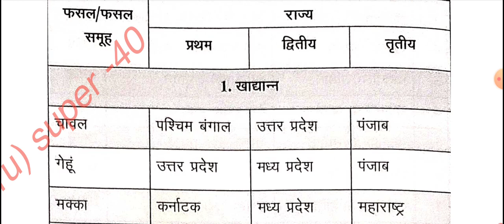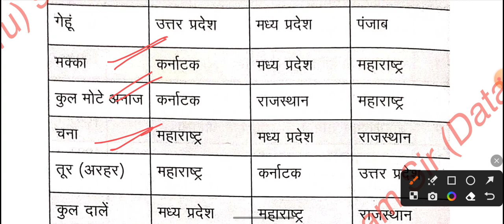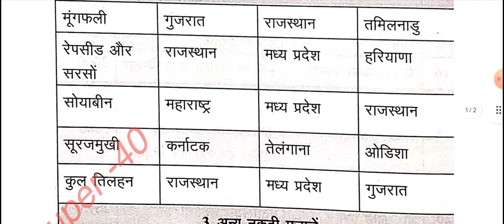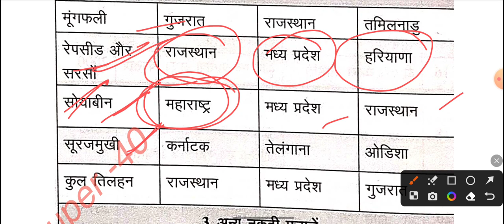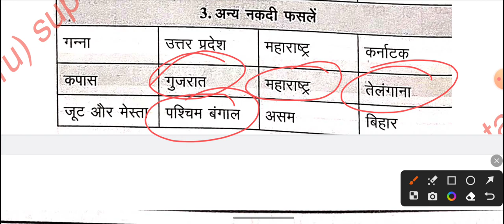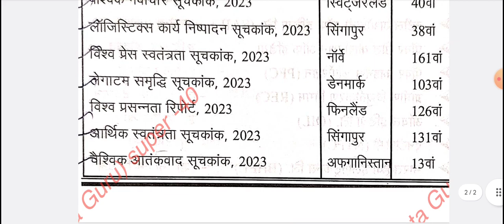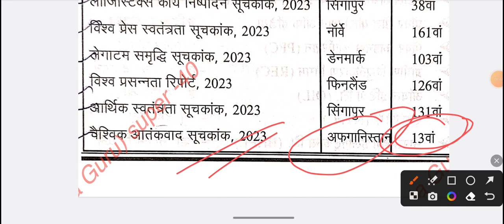घटना चक्र आर्थिकी 2023-24 | प्रमुख कृषि और खनिजों के आंकड़े| ghatna chakra aarthiki 2023-24